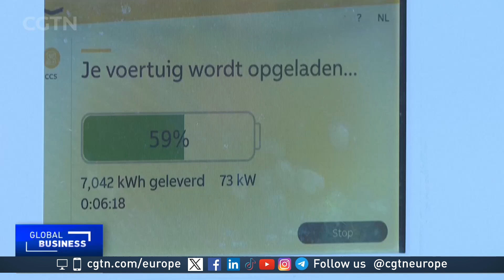Dutch firm to debut bidirectional EV charging demo at global event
Dutch mobility scale-up We Drive Solar will debut its large-scale live demonstration of bidirectional electric vehicle (EV) charging at the upcoming EVS38 symposium in Gothenburg.

The system - already in use in the Netherlands - enables electric cars to both draw "energy from - and supply energy back - to the grid and will be seen by delegates to the event, which takes place in Sweden's second city from 15 to 18 June.